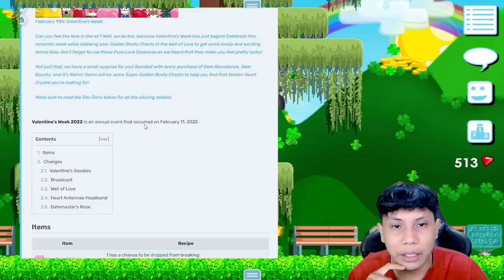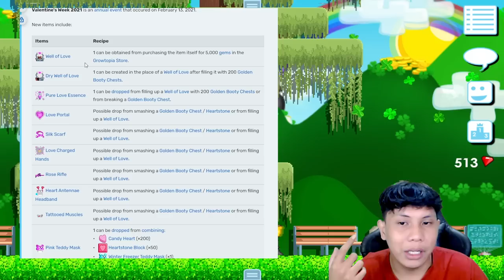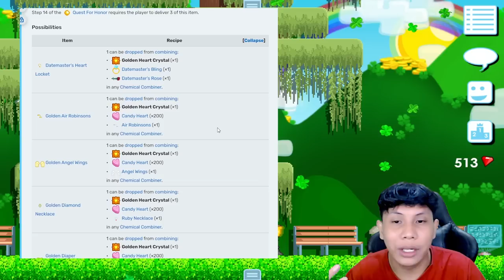EVENT YG DI NANTIKAN SEMUA PLAYER! ITEM 10 BGL MUNCUL - GROWTOPIA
yakin skip event valentine ?